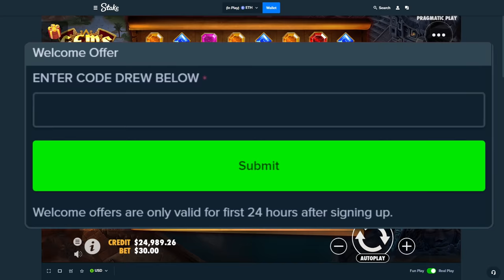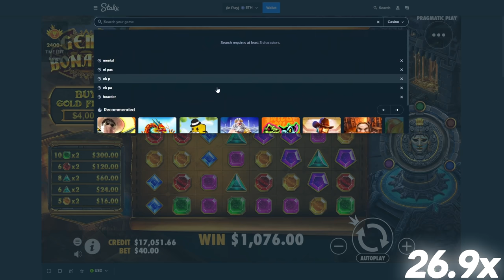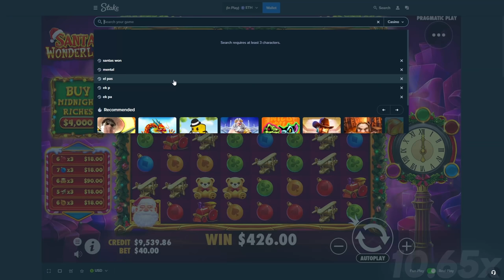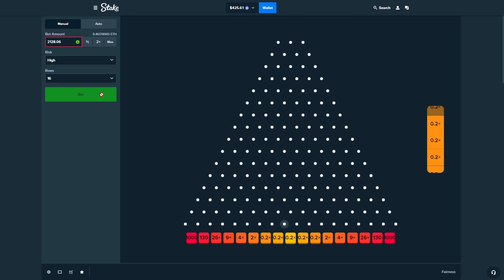i tilted on gems bonanza and santas wonderland